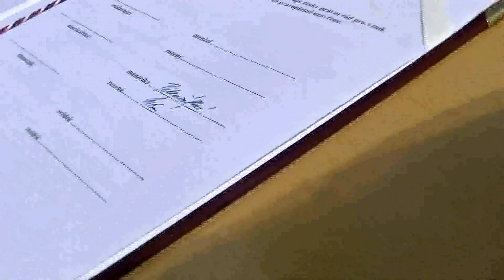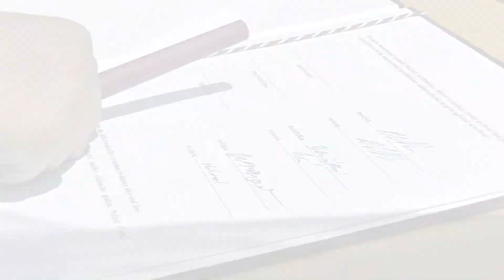SVATBA Radim Petružálek a Anna Vacková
22. června Koburk, vyrobil BR Production